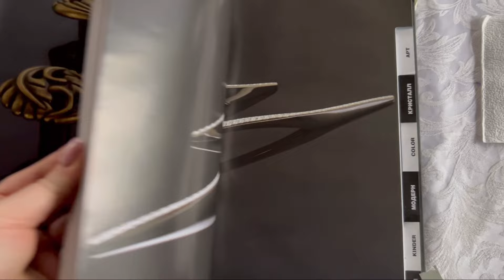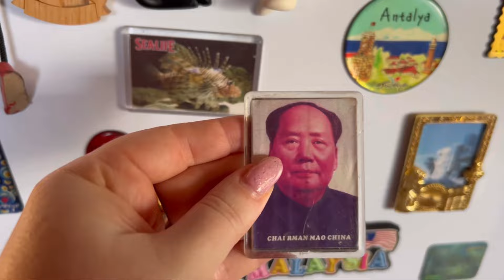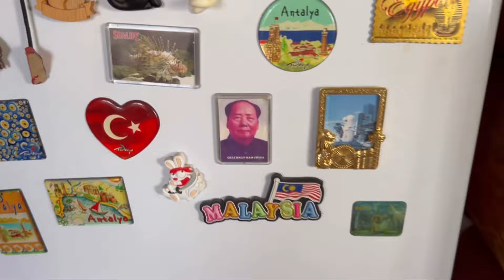Тёмка защитил диплом! Создаю уют, домашнее настроение. Сад на дачном участке, коты и тихая жизнь.